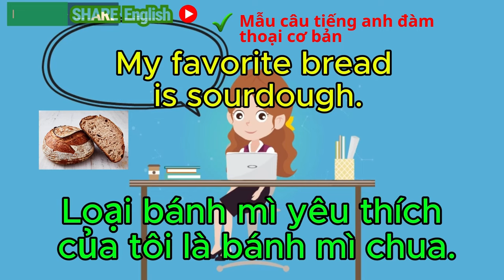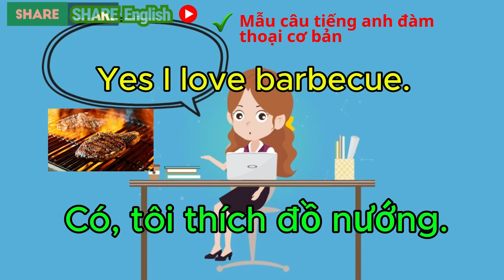1 phút nghe tiếng anh trẻ em mỗi ngày - My living room